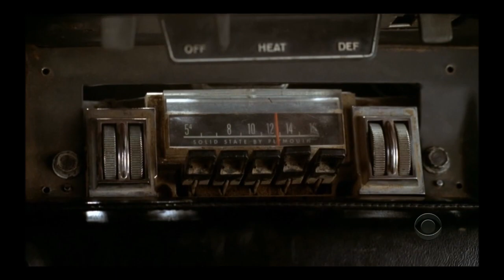Jericho opening scene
One of the best parts of the series that got my attention and wanted to see more.